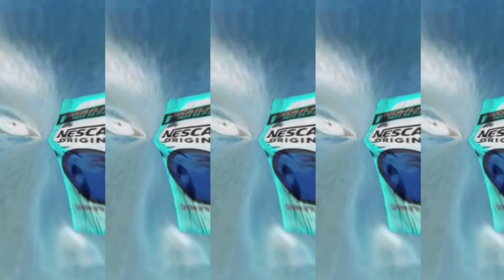COCOMARTIN COCOMELON EFFECTS COMPILATION INTRO LOGO HD EFFECTS(SPONSORED BY; PREVIEW 2 EFFECTS 2024)